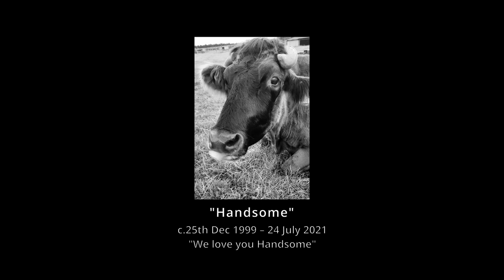Chilled Cow listening to music in lounge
I wrote this tune on a specially made Kora that doesn't use the skin of animal (the sofas are synthetic material also).

Dedicated to "Handsome" who lived at Friend Farm until he passed away this year 24th July 2021.